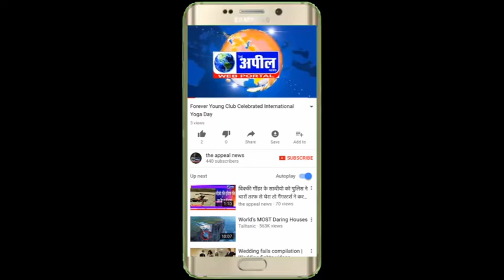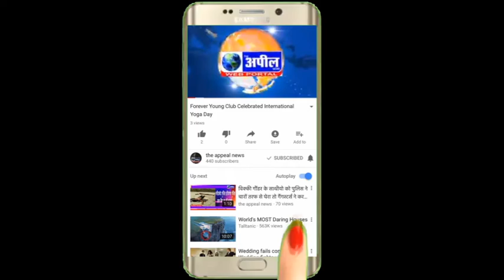सिद्धू मूसे वाला को गुस्सा आया | The Appeal News Paper